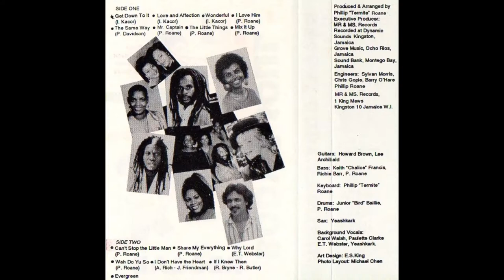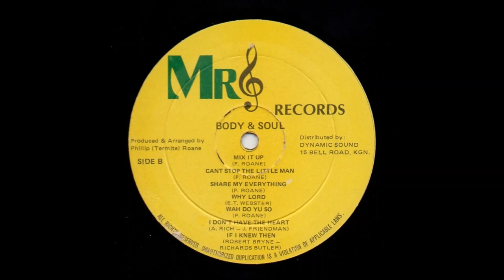"SHARE MY EVERYTHING" by CHOKEY(1992: "BODY & SOUL" LP, 1993: "REGGAE BODY & SOUL III" Cassette)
"SHARE MY EVERYTHING" by Chokey Taylor
Written by Phillip "Termite" Roane
Publisher: MR AND MS Records (ASCAP)

Recorded at Dynamic Sounds, Kingston Jamaica, Grove Studio
Grove Music, Ocho Rios, Jamaica
Sound Bank, Montego Bay, Jamaica
Engineers: Sylvan Morris, Chris Gopie, Barry O'Hare, Phillip Roane
Guitars: Howard "Howie" Brown, Lee Archibald
Bass: Keith "Chalice" Francis, Richie Barr, P. Roane
Keyboard: Phillip "Termite" Roane
Drums: Junior "Bird" Baillie, P. Roane
Sax: Yeashkark
Background Vocals: Carol Walsh, Paulette Clarke, E.T. Webster, Yeashkark
Art Design: E.S. King
Photo Layout: Michael Chen